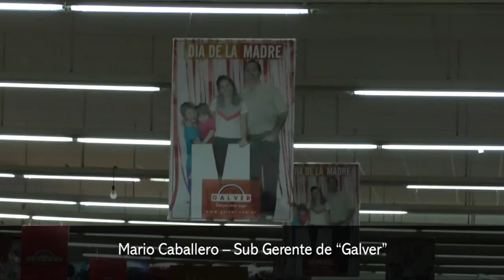Feriado, varios comercios abiertos en Posadas, pero poco movimiento